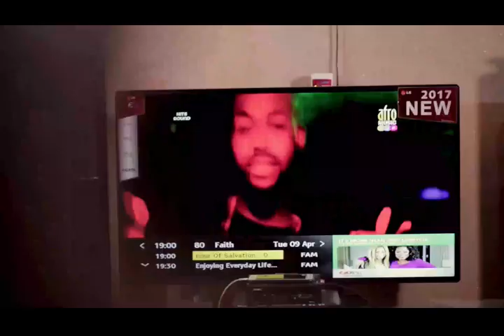JAWAIRIYYA (Short Film)part 3 latest hausa series Original HD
JUWAIRIYYA is a name of women by hausa tribe the story of girl she have not friend two them there wash to marriage each other her parents try to  sperate them for no reason her boy friend he don have a money her parents send her another place to get reach man after she married her ex boyfriend follow her husband house. in summary of the story